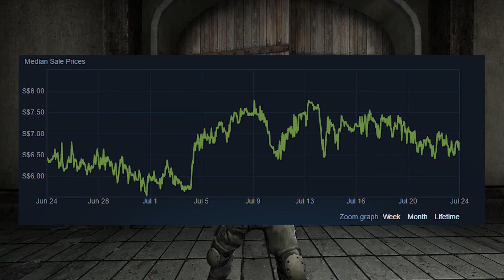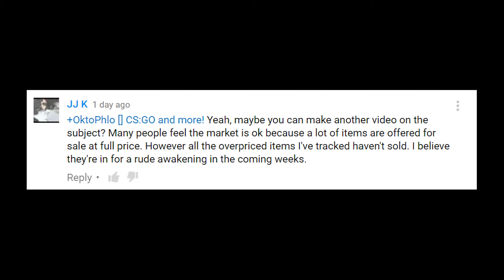Gambling Ban Market Crash - CS GO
Today I will be discussing the Gambling Ban Cs Go market crash and what you should do with your items and wether you should sell them or not. If you would like to give your thesis on this matter please do so in the comment section! :D

+ Game Played +
Counterstrike Global Offensive/Cs Go